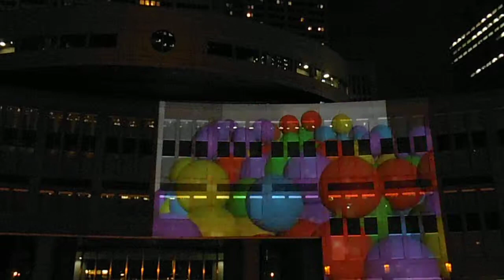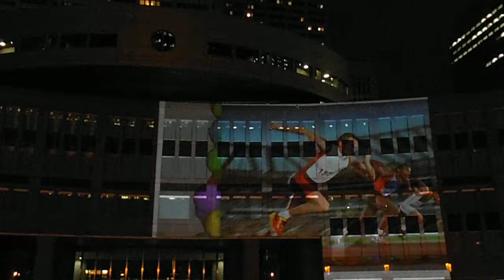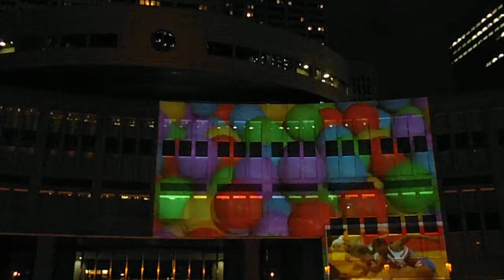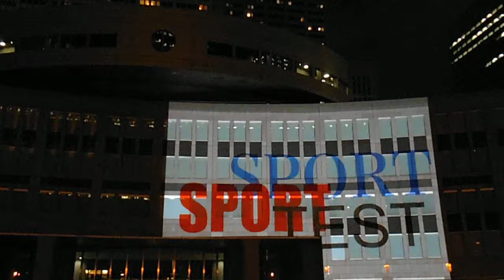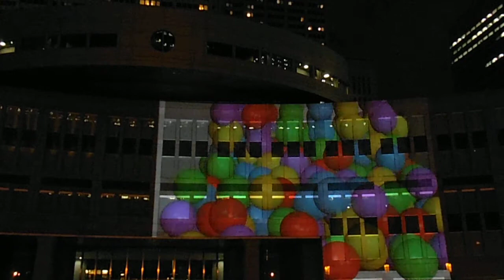DSCF2877東京都庁前広場でプロジェクションマッピング調整20130829